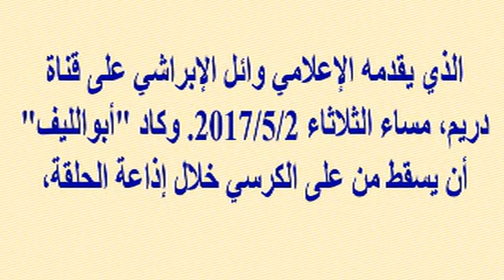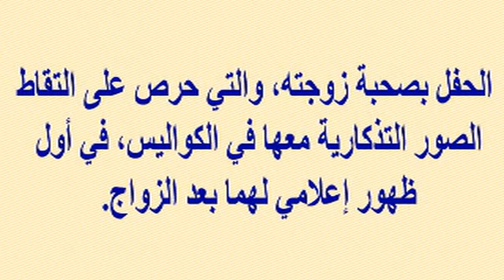أزمة صحية تصيب أبو الليف على الهواء مباشرة ويكاد يسقط على الأرض وتعرف على زوجتيه وإبنه المولود حديثا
وبرجاء زيارة مدونتى الجديدة على الرابط
  وشكرا